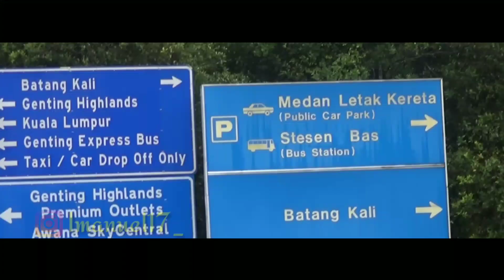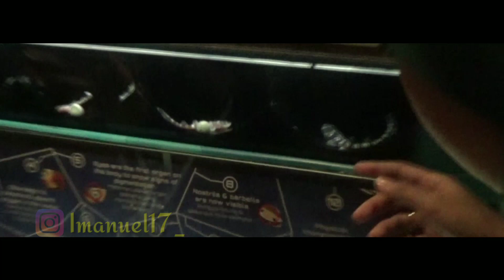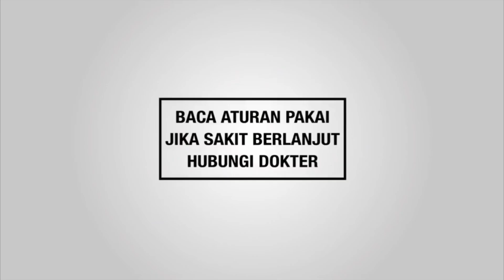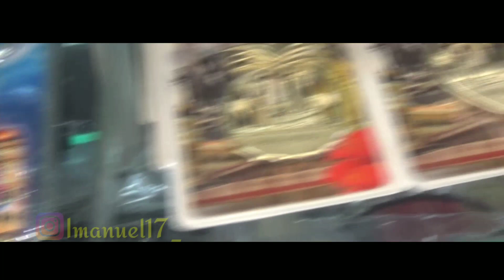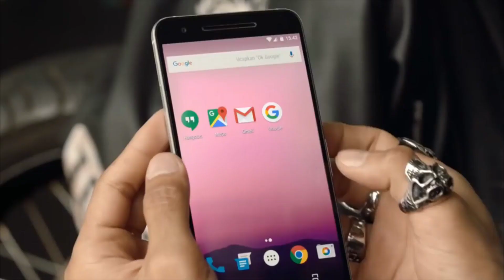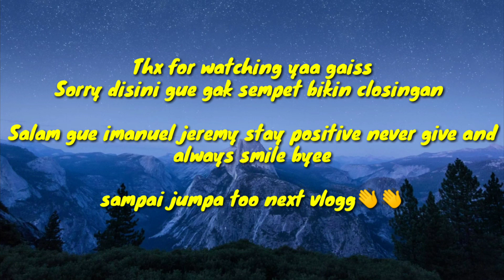Prank bule di Malaysia sampe kesel ngakak!!!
Haloo gaiss kembali lagi sama gue imanuel jeremyy yeayy kali ini aku upload lagi gaiss tapi dengan konten berbedaa

Jadi video kali ini aku akan prank di malaysia gaiss kovakk ngakak!! Kaliann tonton sampai habiss okeyy 👍👍jangan diskip skip hehe

See u to nextt vlogg 👋👋